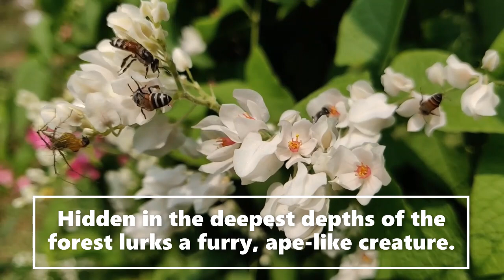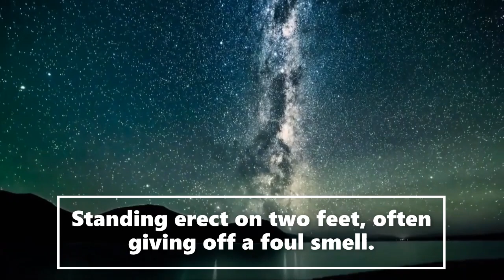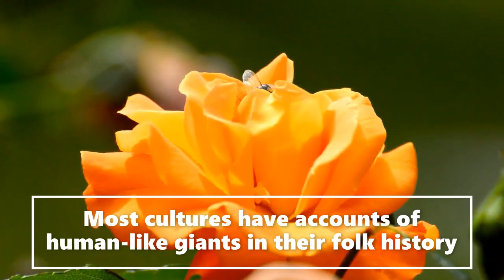TRUE Bigfoot on a Retreat Disturbing & Terrifying Horror Stories | (The Missing Enigma)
Welcome to the Saroy channel. This is an entertainment channel of bedtime stories today a Bigfoot on retreat. We receive witness Sasquatch accounts and publicly documented Bigfoot sightings and use artistic license to make the stories enjoyable for listeners. This is a fictional channel. We release a daily video. Hope you enjoy todays story. Lots of love to you all, Sarah.

Bitcoin Luno Wallet 37yVX61ULw54ofM1oZXnWPMz8E47jW1dBb

Special Thank you to Steve Baxter for letting us use his wonderful artwork of (the paranormal scholar), bigfoot, sasquatch, (asmr horror), lets read!, (swamp dweller), slumber reads etc. His art can be found at (mortis media), (brief case), (top5s) and reddit inc.